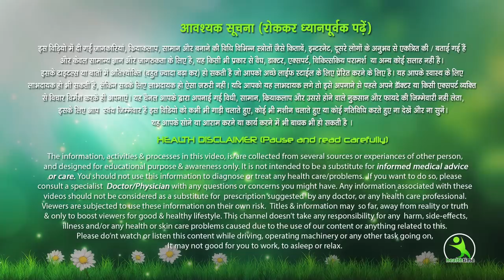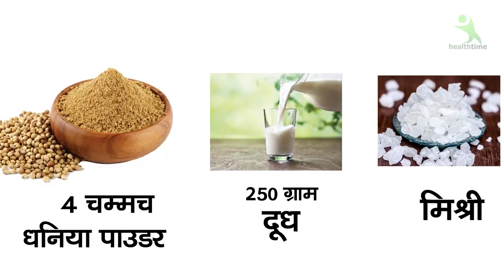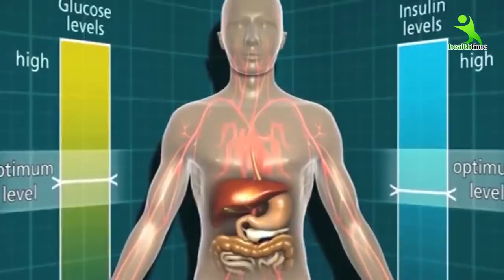धनिए वाले पानी से 7 दिन में पेट की चर्बी और मोटापा होगा छूमंतर | 7 Day Weight Loss Challenge | Isha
7 din me 7 kilo vajan kam kare ,
7 दिन में 7 किलो मोटापा और पेट की चर्बी तेजी से कम करने का उपाय | कमर और पेट कम करने के उपाय..  Pet ki Charbi kam karne ka behtareen Upay .  7 Days Mein Aasani Se 7 Kilo vajan kam kare .
face pack
isha mehra
esha mehra health time weight loss
health time
exercise
hip kam karne ki exercise
treadmill workout
green tea
chest workout
saunf ke fayde
corona wireless
dalchini
esha mehra
yoga
yogasan
treadmill workouts for weight loss
brast burn exercise
एक्सरसाइज
chest kaise kam kare